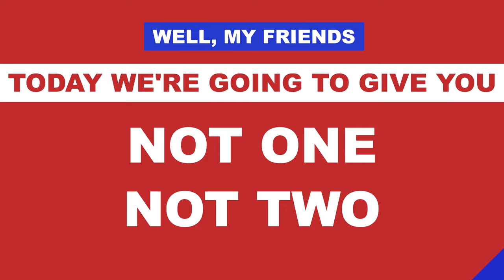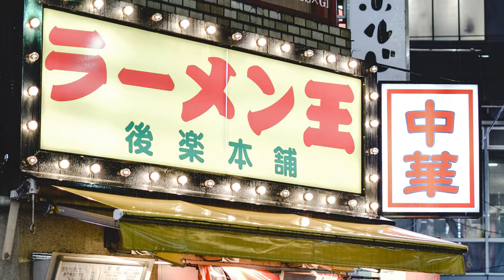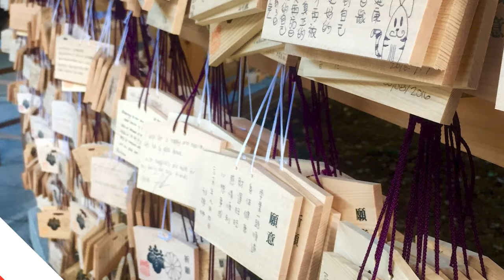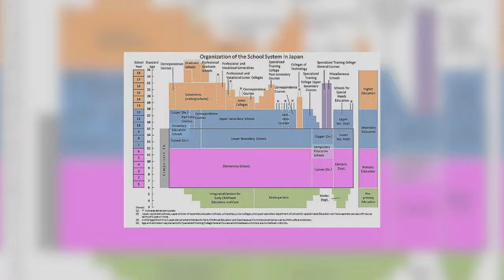15 Reasons Why Japan is The Best Country in The World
Konnichiwa, everyone! Today, we have an incredibly exciting topic to discuss, one that's bound to captivate your hearts and minds. We're about to dive deep into the Land of the Rising Sun, a country that's often described as a cultural treasure trove, a technological marvel, and a place where tradition meets innovation. That's right, we're talking about Japan! Now, you might be wondering why we're making such a bold claim – that Japan is the best country in the world. Well, my friends, today we're going to give you not one, not two, but 15 compelling reasons to support our statement. So, sit back, relax, and let's embark on this incredible journey together!

 • Kalon — extenz

❓ Copyright Questions